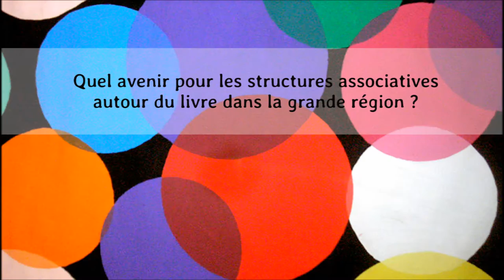La fusion des agences du livre en Occitanie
Cécile Jodlowski-Perra, directrice de Languedoc-Roussillon livre et lecture, et Laurent Sterna, directeur du Centre Régional des Lettres Midi-Pyrénées, s'expriment sur le thème de la fusion de leurs agences courant 2017.